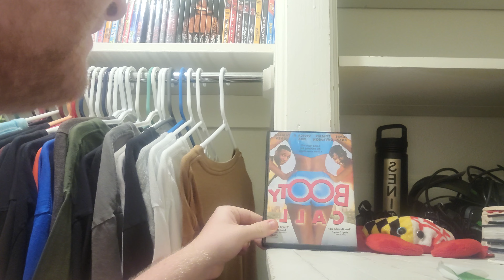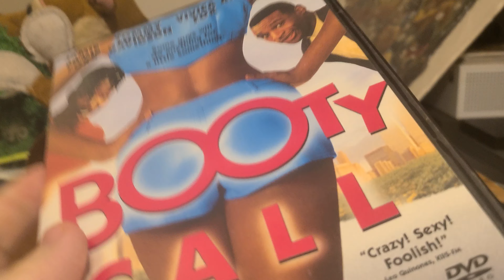Booty Call DVD Review